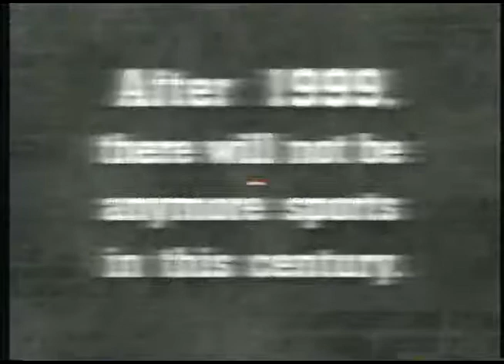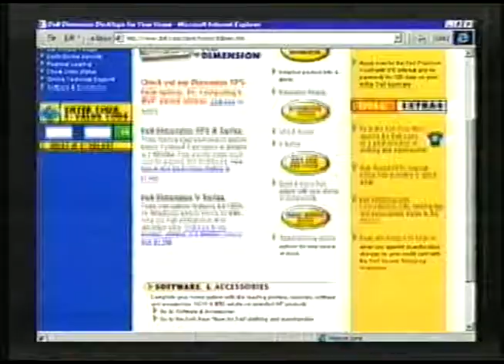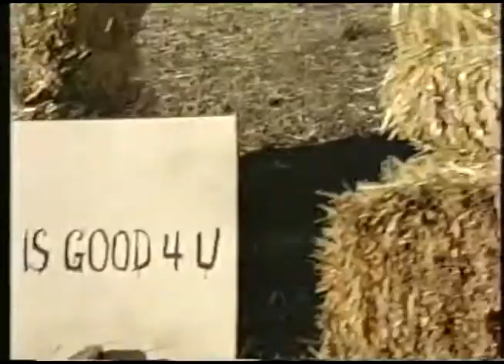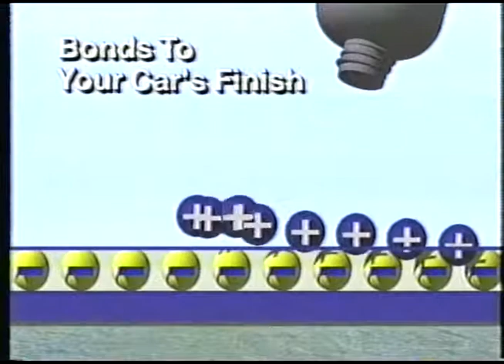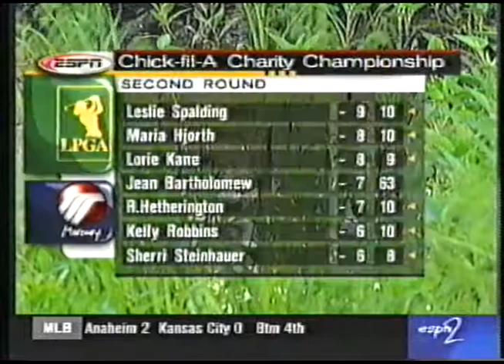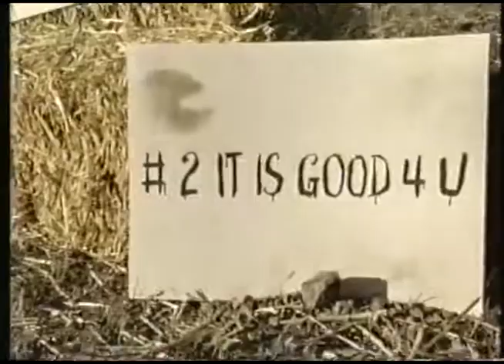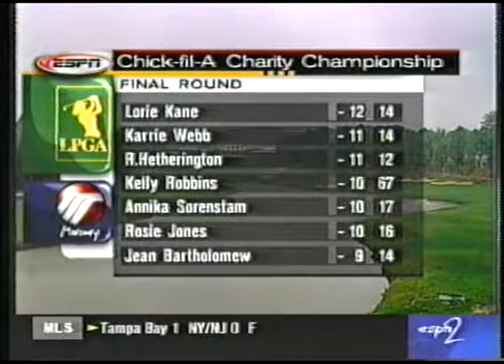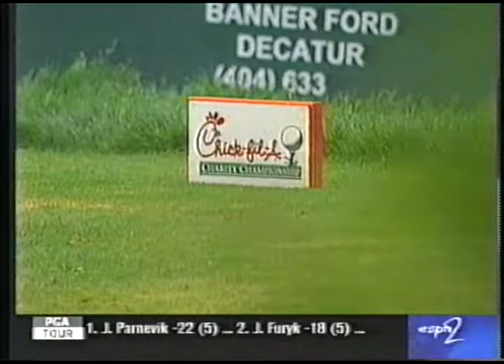1998 Chick Fil A Charity Championship